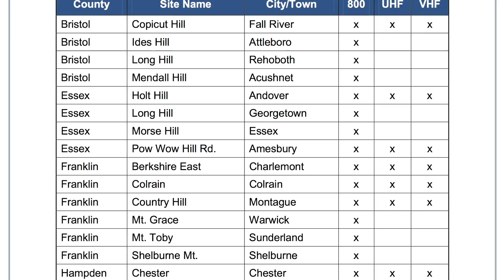WRHSAC Basic Communications & Interoperability Video Series #10 TacStack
An overview of Commonwealth TacStack